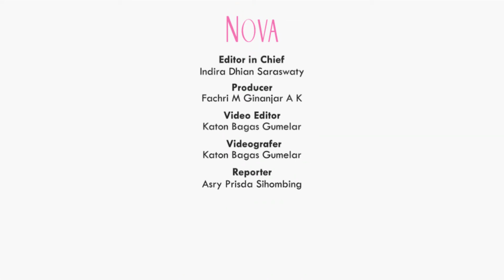4 Mitos Tentang Jerawat yang Tidak Perlu Dipercaya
Jerawat menjadi masalah dan banyak mitos yang beredar soal jerawat. Nah, kamu harus tahu mitos apa saja tentang jerawat yang tak perlu kita khawatirkan. Apa saja ya?

0:00 Mitos tentang jerawat
1:12 Terlalu sering cuci muka bisa menimbulkan jerawat
2:04 memencet jerawat bisa memperparah jerawat
2:59 Junk food bisa menimbulkan jerawat?

EDITORIAL OFFICE

ADVERTISING